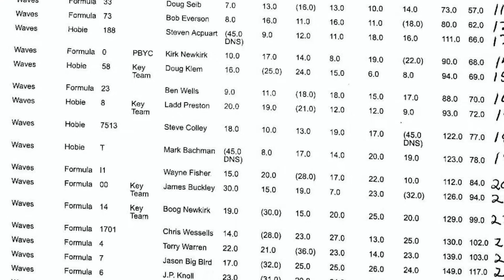Hobie Wave Intergallactics Oct 2017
A fun regatta I went to. 55 boats on the starting line.  A fun regatta with the best in the nation and great people